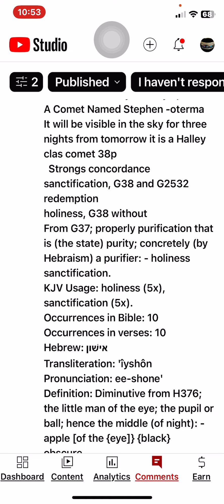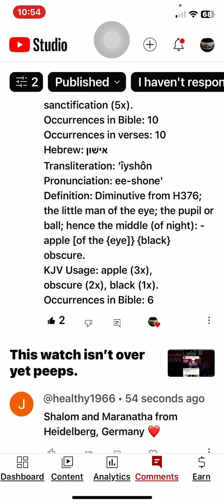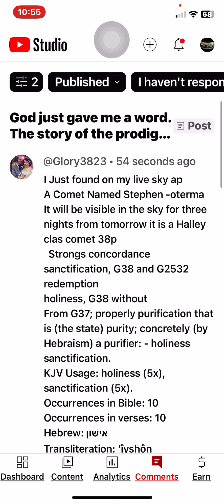Comet visible for next three days ??